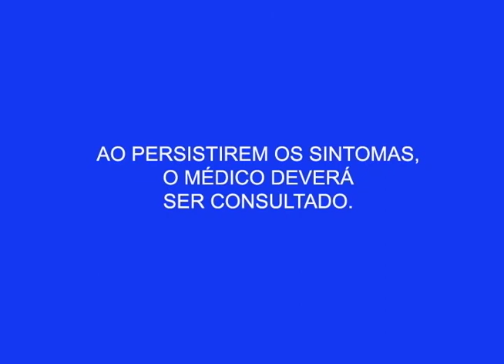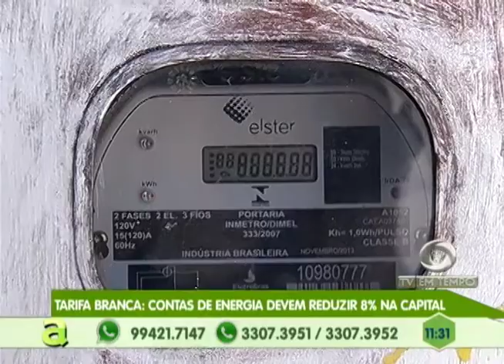Morada do Sol: Delegacia abandonada serve de esconderijo para bandidos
02º BLOCO AGORA 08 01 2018 - Morada do Sol: Delegacia abandonada serve de esconderijo para bandidos